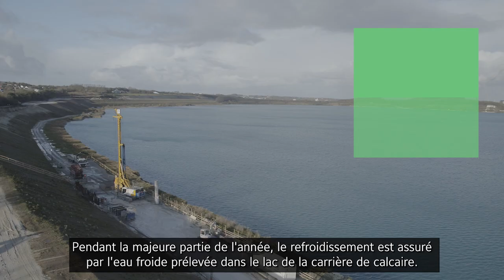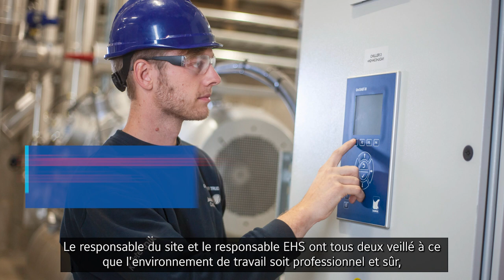New Aalborg University Hospital, Denmark